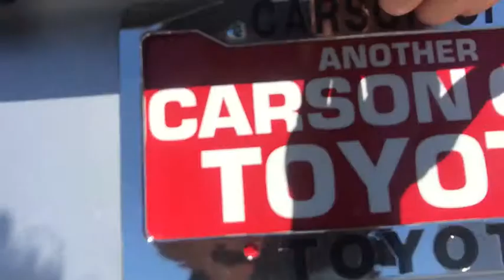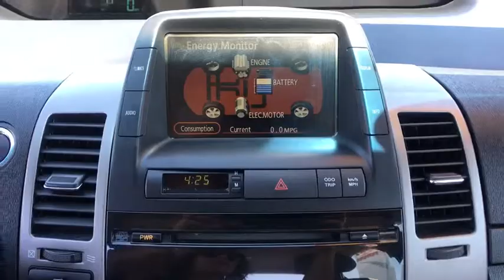2007 Toyota Prius Carson City, Reno, Northern Nevada, Dayton, Lake Tahoe, NV 142848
Used 2007 Toyota Prius available in Carson City, Nevada at Carson City Toyota. Servicing the Reno, Northern Nevada,  Dayton, Lake Tahoe, NV area.
2007 Toyota Prius 4DR SDN HYBRID CV - Stock#: 142848 - VIN#: JTDKB20U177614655

Delivers 51 Highway MPG and 60 City MPG! KBB.com Best Resale Value Awards. This Toyota Prius has a strong Gas/Electric I4 1.5L/91 engine powering this Variable transmission.* This Toyota Prius is a Bargain with These Options *Washer-linked variable intermittent windshield wipers, Traction control (TRAC), Tilt steering wheel w/audio/climate/telephone controls, Side-impact door beams, Remote keyless entry system w/2-stage unlocking, panic function, remote illuminated entry, Remote hood/fuel-filler door releases, Rear seat Child Restraint System/lower anchor points & top tether anchors, Pwr windows w/driver-side auto up/down & retained pwr feature, Pwr ventilated front disc/rear drum brakes w/electronic brake distribution, Pwr door locks w/anti-lockout feature.* See What the Experts Say! *As reported by KBB.com: If you're concerned about the environment, this car produces next-to-zero greenhouse emissions in stop-and-go driving. Speeds below 30-miles per hour are handled by the electric motor -- the gasoline engine comes on only when you need more power or are driving at highway speeds. Nothing says I'm Green like a Prius parked in your driveway.* Stop By Today *Stop by Carson City Toyota located at 2590 S Carson St, Carson City, NV 89701 for a quick visit and a great vehicle!